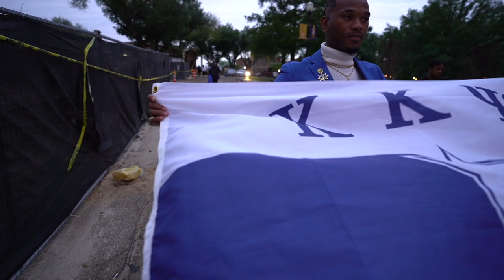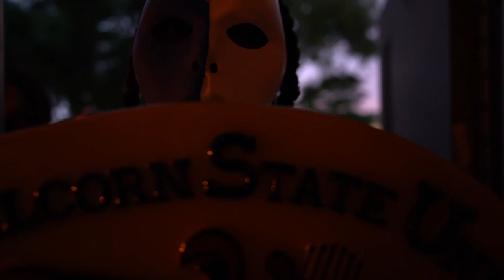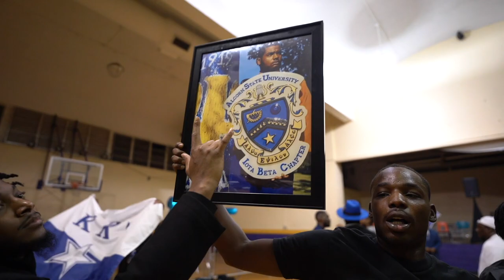Iota Beta Chapter of Kappa Kappa Psi Probate Spring 23